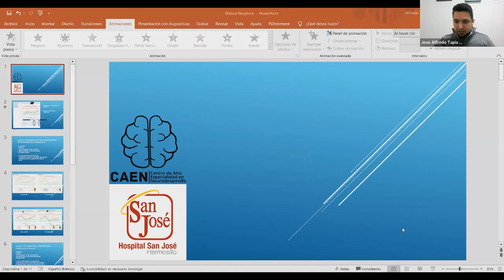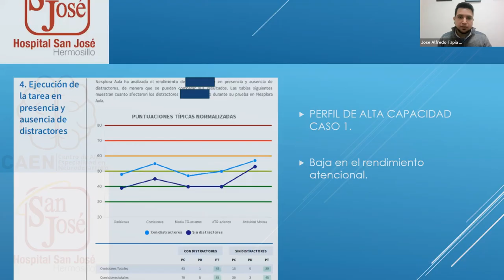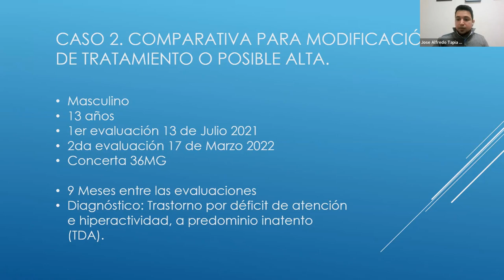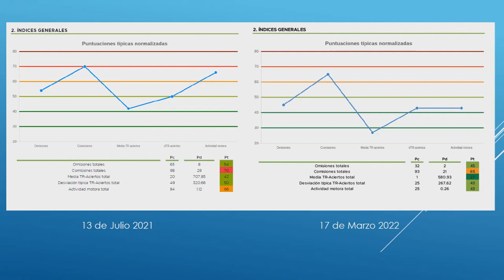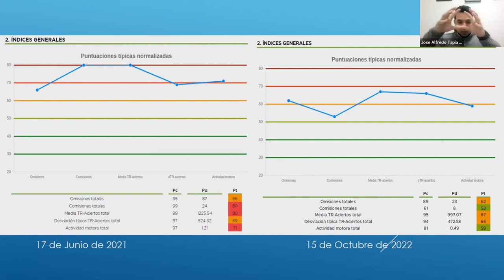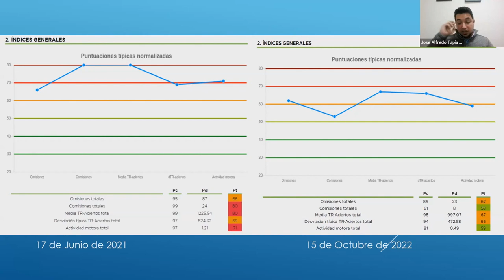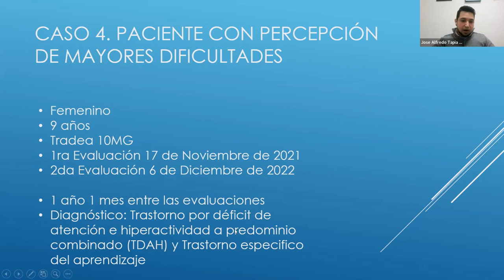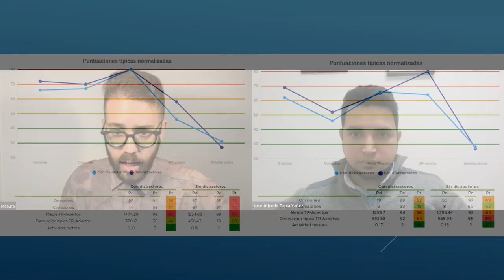Monitorización de tratamiento farmacológico para TDAH con RV - Alfredo Tapia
🎓 WEBINARS NESPLORA

Entrevistas mensuales en directo con especialistas referentes en Neurociencia, Psicología, Pediatría y Educación.

🔵  Hablamos con Alfredo Tapia, Psicólogo por la Universidad de Sonora, especializado en Neurodesarrollo Infantil y Juvenil. Trabaja en un equipo multidisciplinar en el Hospital de San José, en Hermosillo, México.

Cuenta con más de 7 años de experiencia en problemas de conducta, emocionales y alteraciones en el Neurodesarrollo como el TDAH, el Autismo y la Dislexia.

00:00 - Introducción y presentación de Alfredo Tapia.
2:55 - Qué tipo de pacientes atienden en su institución.
6:10 - Cómo trabajan en su equipo multidisciplinar.
7:40 - Cuál es el protocolo de evaluación que siguen.
10:00 - De qué manera les ayuda Nesplora en su trabajo.
14:00 - Cómo y cuándo usan Aula y Aula School.
19:30 - Ventajas que aporta Aula en la evaluación.
22:28 - Caso 1: 14 años, altas capacidades + problemas de impulsividad, atención.
30:32 - Caso 2: 13 años. Monitorización de tratamiento farmacológico.
35:00 - Evaluación con y sin medicamento: posible gracias a la ausencia de aprendizaje de la prueba.
42:20 - Caso 3: 12 años. Monitorización tratamiento. Tranquilidad de padres al comprobar que hay mejora en la atención.
50:42 - Aula: más allá del diagnóstico de TDA.
52:15 - No todo el mundo atiende mejor en contextos sin distractores. La importancia de ver el perfil atencional de cada individuo.
57:00 - Caso 4 - 9 años. TDAH y Dificultades del Aprendizaje. Cuando los padres reportan no mejora con el tto. farmacológico.
1:06:00 - Despedida y cierre.

Participa en nuestros webinars en directo y accede a la grabación en diferido antes de que la hagamos pública:

⚡️ Host: Miguel Saura
⚡️Ponente: Alfredo Tapia